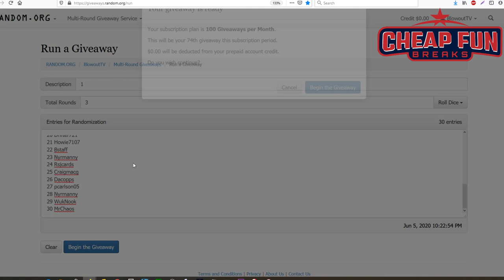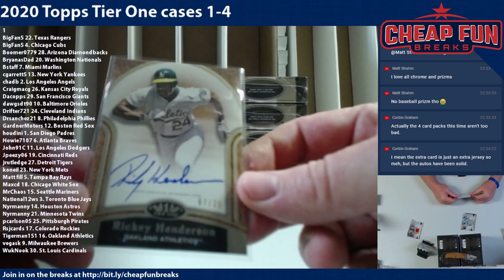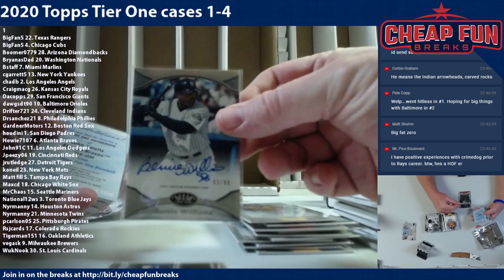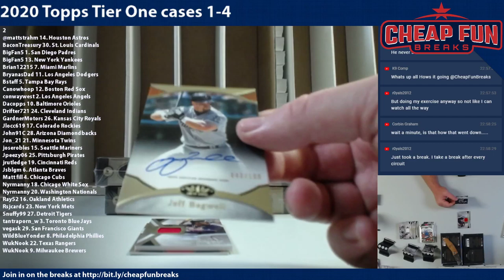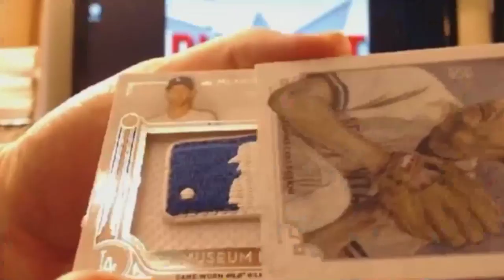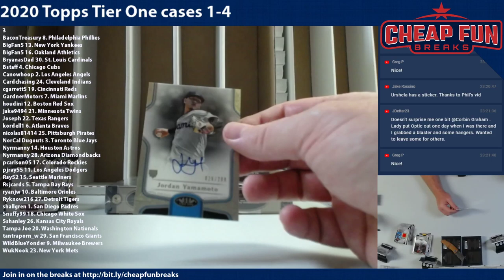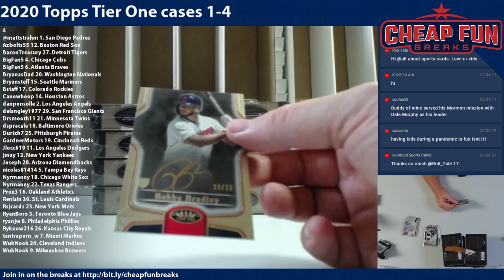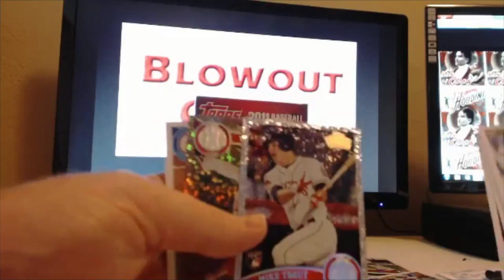2020 Bowman 102 Case Player PYP